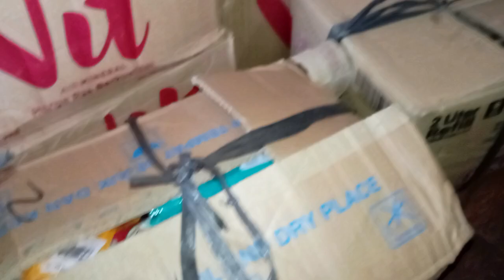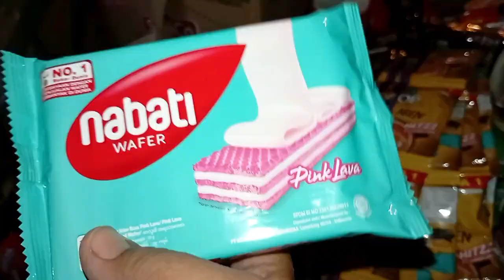Tiga Hal Yang Harus Dihindari Di Warung Kelontong#warungkelontong#warungsembako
Hiii
Assalamualaikum
Divideo kali ini membahas tentang suka duka warung kelontong
Terimakasih